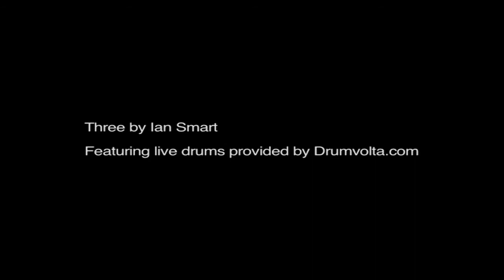Three by Ian Smart (Bass guitar EP)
Here is the third track from my second Bass EP, the track is built up of 3 sections created using 3 bass parts. All the parts are recorded from 1 bass then sequenced and mixed in Cubase 5

an online session drummer that offers custom drum tracks for any type of composition.